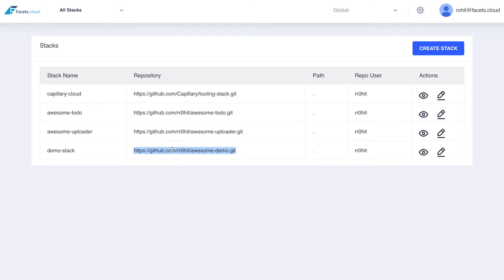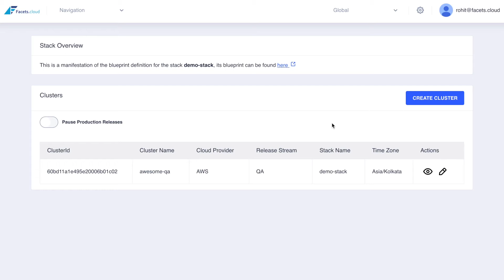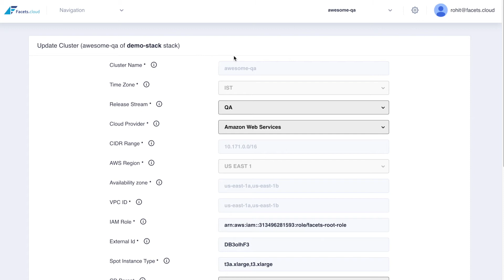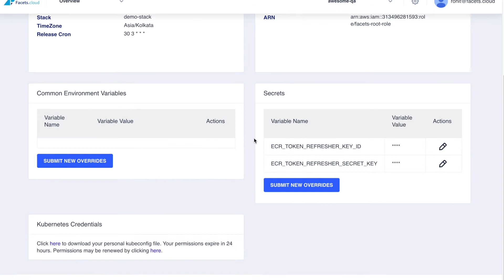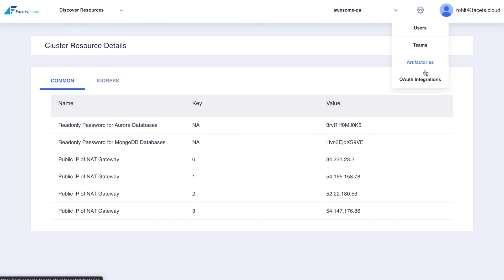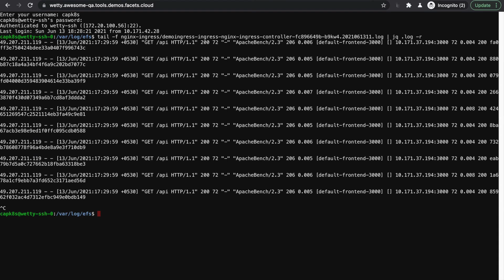Facets.Cloud Product Demo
A Walkthrough of the Facets.cloud product.